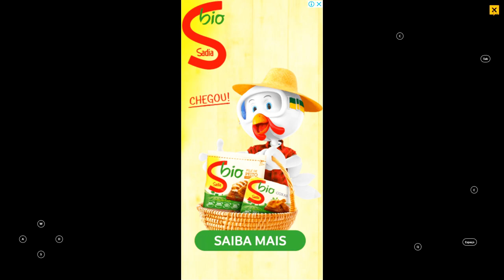EU SOU O MELHOR IMPOSTOR AMONG US